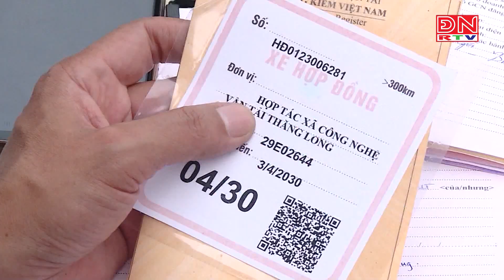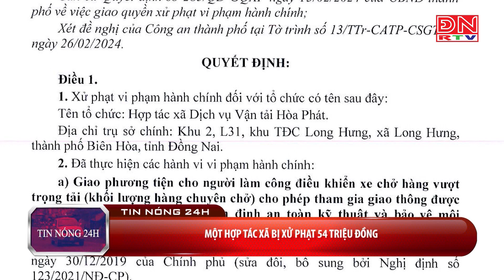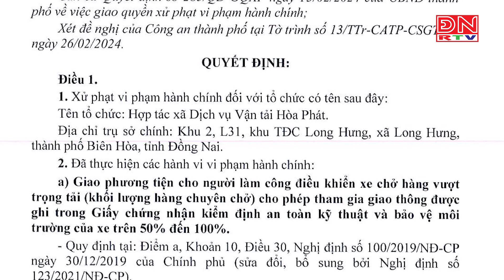Tin nóng 24 giờ ngày 09-03-2024